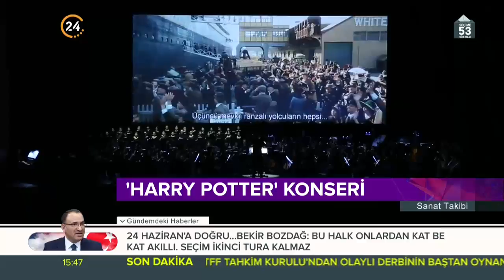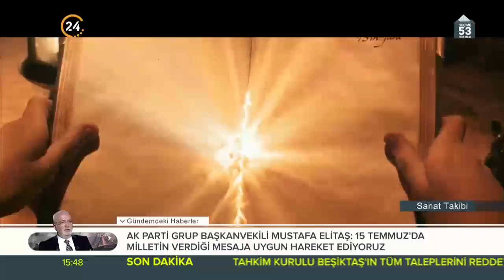Özlem Karaha ile Sanat Takibi (02.05.2018)